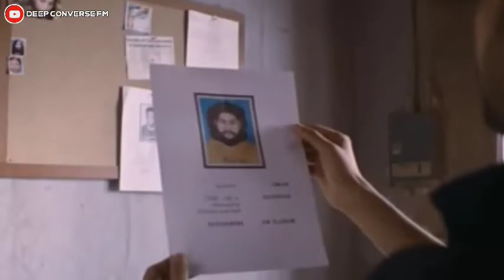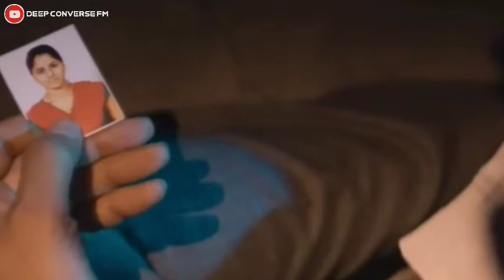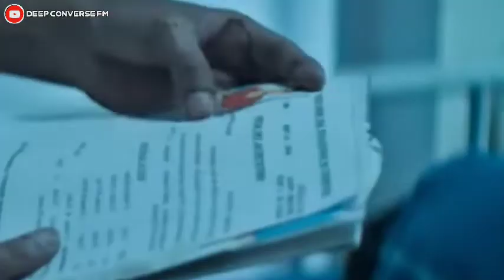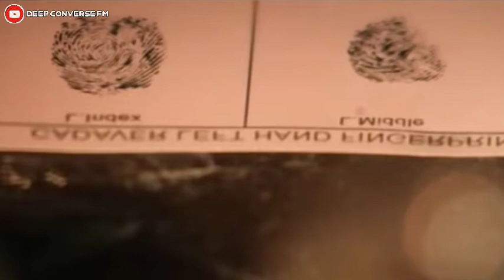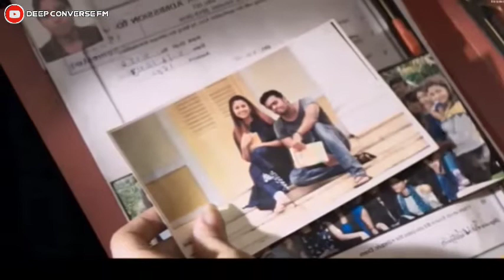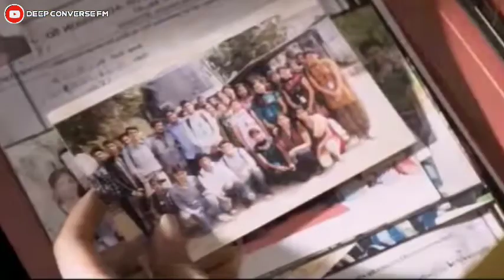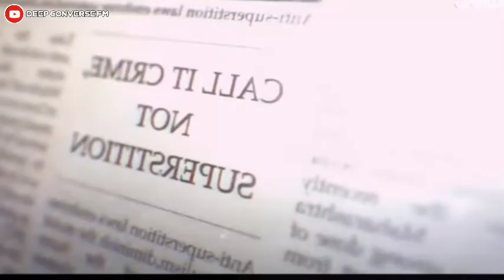Agent Sai (Agent Sai Srinivasa Athreya) movie explean in bengla | Crimen thriller | Deep Converse FM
Agent Sai (Agent Sai Srinivasa Athreya) movie explean in Bengla

movie explain in bangla,movie in bengali,movie explean bengla,movie explained bangla,movie explained bangla random video channel
movie explained in bangla,cinemar golpo,movie explain in bangla